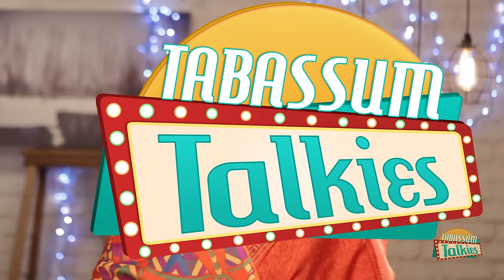Hassan Jahangir | The acclaimed Pakistani Singer | Tabassum Talkies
The famous Pakistani singer, Hassan Jahangir, known for his popular song, Hawa Hawa, among others, has a candid chat in the eighties with Tabassum about his passion and drive.